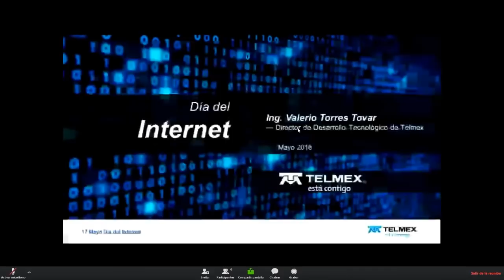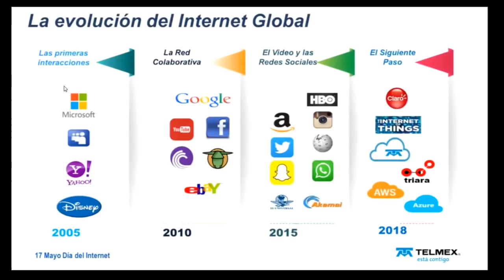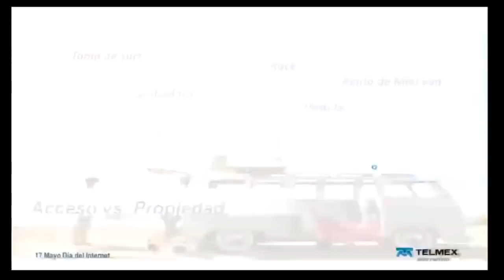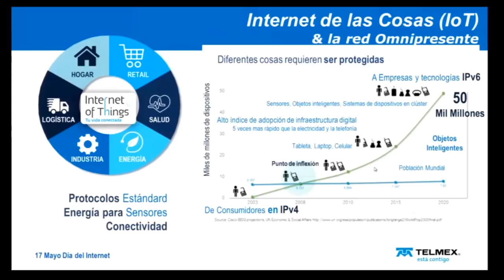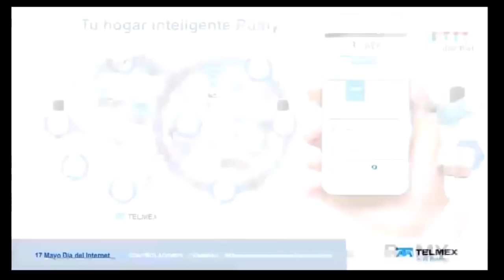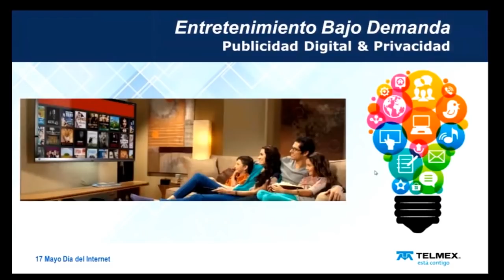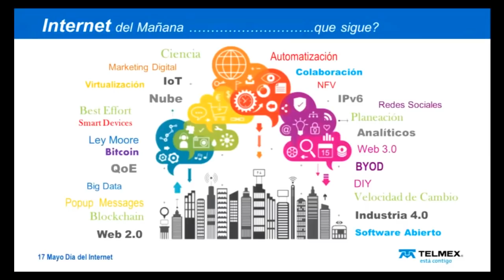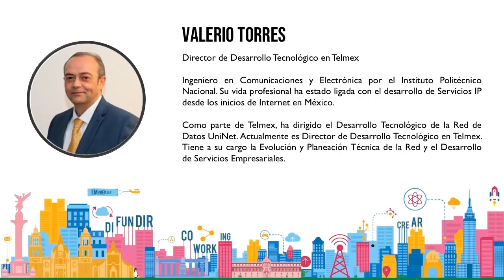El Internet del mañana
Expositor: Ing. Valerio Torres
Director de Desarrollo Tecnológico en Telmex

Descubre las tendencias tecnológicas que moldearán el Internet del Futuro y facilitarán la conexión de las personas, con el fin de mejorar la colaboración y solución de problemas. Todo esto y más te lo contará el encargado de promover la evolución y planeación técnica de la red y el desarrollo de servicios empresariales de Telmex.